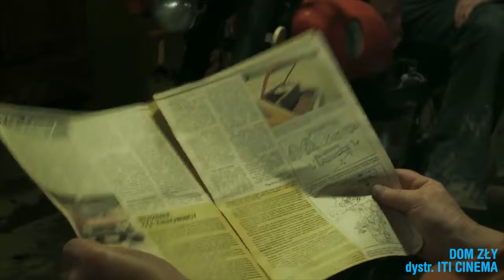#23 Najlepsze filmy Wojtka Smarzowskiego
Wojciech Smarzowski jest jednym z najważniejszych polskich reżyserów, a każdy jego film elektryzuje widownię jak i krytyków. Po sukcesach "Domu złego", "Róży" i "Drogówki" twórca podjął się kolejnej, nieobcej nam, jednak nieporuszanej tematyki. "Wołyń" już teraz uznaje się za jeden z najlepszych polskich filmów tego roku. Tymczasem my sprawdzamy, który z poprzednich filmów Smarzowskiego jest tym najlepszym.

A wy macie swojego faworyta?

Realizacja na zlecenie naEKRANIE.pl:
Karolina Przeklasa
Jędrzej Skrzypczyk